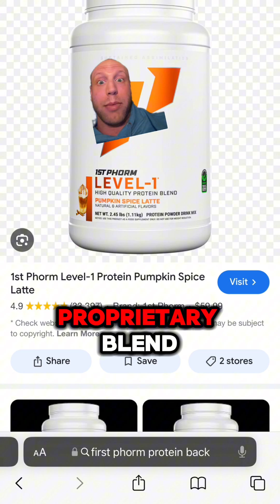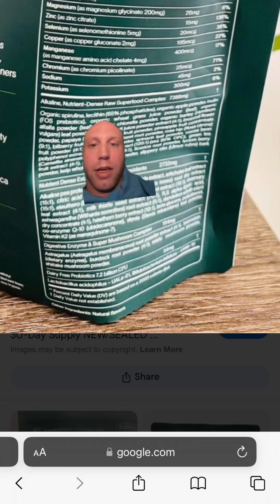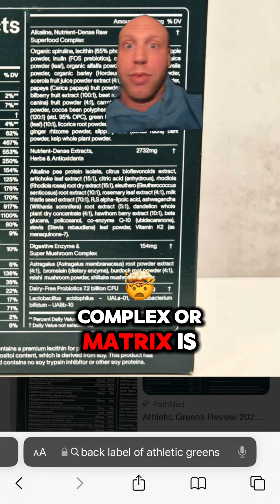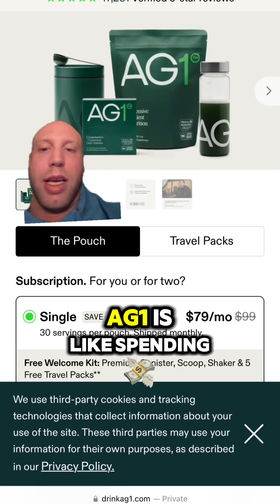What is a prop blend? And why you should care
If you ever see anything that says special blend, matrix, or anything of the sort, then you are dealing with a proprietary blend.
For instance, it could say 50 mg of caffeine in the supplement.
But then they add more of their special mixture, which has some caffeine in it so it could actually be more like 100 mg or even more. With a matrix or proprietary blend it is impossible to know what you are getting.